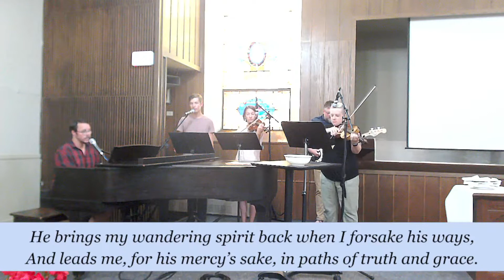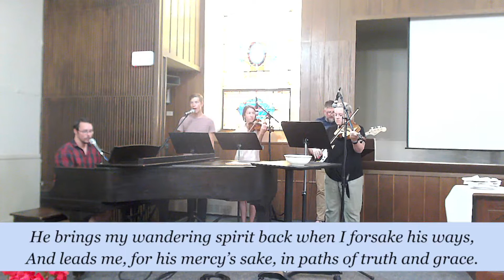August 7th Worship Service